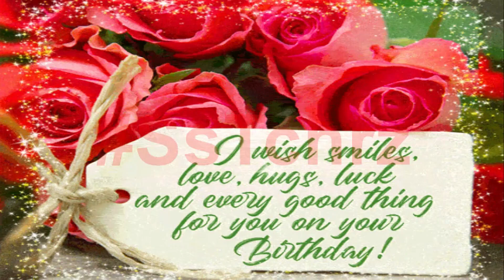Happy Birthday Wishes | HBD | Birthday Song | Birthday Status| Birthday Card | WhatsApp Status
SsTchrz14FebHappy Birthday | March 8 Happy Birthday Status | WhatsApp Status | Greetings | Happy Birthday to You | Birthday Wishes